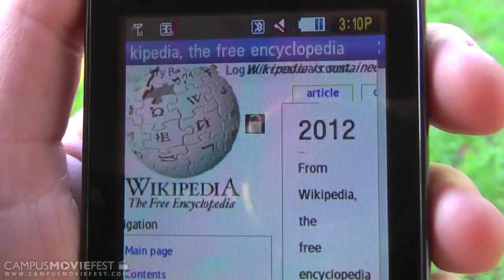In a Lonely Day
One girl's lonely day on January 1, 2012.

Created by Team Amelia at University of California, Los Angeles in 2009 as part of Campus MovieFest, the world's largest student film festival.

In a Lonely Day Cast & Crew :
Amelia Rhodewalt - Captain
with
Jessica Hatrak
Siobhan Coley-Amin
Allison Rokke